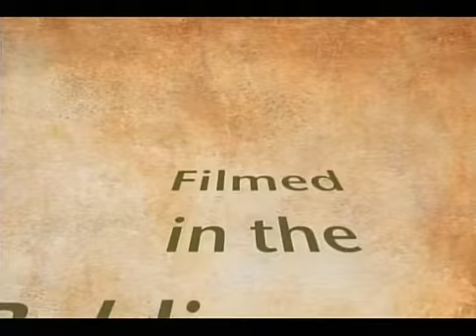The Howling Dogs